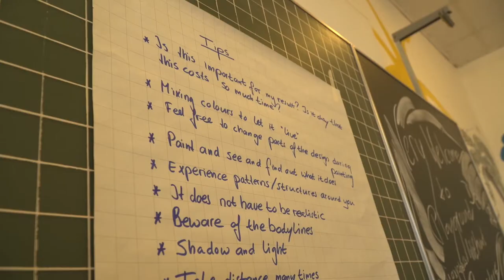WB-Academy, Workshops at the WBF 2017 #1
Monday Impressions from some of the Workshops at the World Bodypainting Festival 2017.

Internationally famous artists share their tips, happening during the festival week!